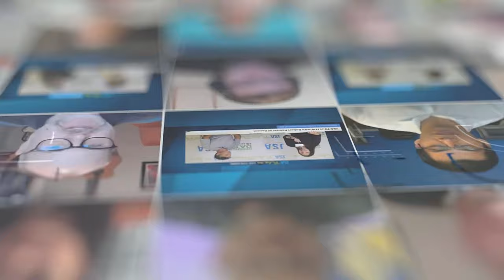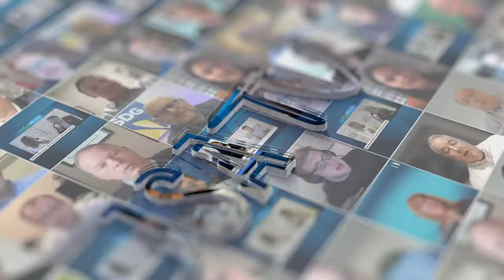AI, Interconnection, and the Future of the US IX Landscape | Fireside Chat with Ivo Ivanov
Join Ivo Ivanov, CEO & Chair of the Board of the DE-CIX Group, for a powerful interview at Yotta Live 2024! Discover how AI inferencing is set to transform interconnection needs globally, insights from the upcoming US IX landscape study, and how DE-CIX is working to close the digital divide. Tune in to gain key perspectives on the future of interconnection in a world driven by AI and evolving digital infrastructure.